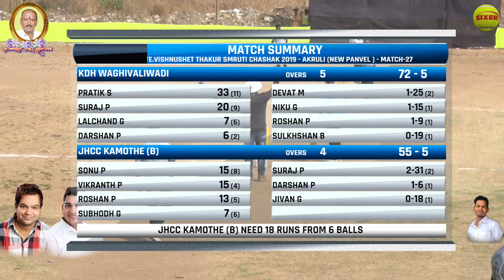LATE.VISHNUSHET THAKUR SMRUTI CHASHAK 2019 - RAJIV GANDHI GROUND - NEW PANVEL - FINAL DAY